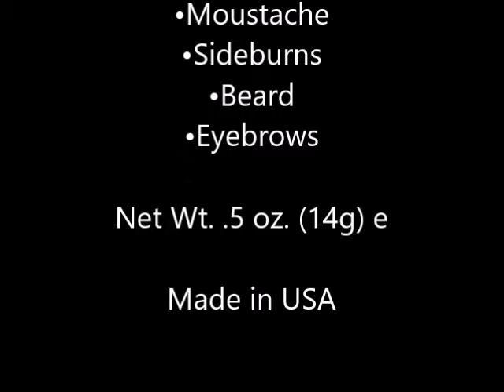Pinaud Moustache Wax with Brush Comb, Brown 0 5 oz